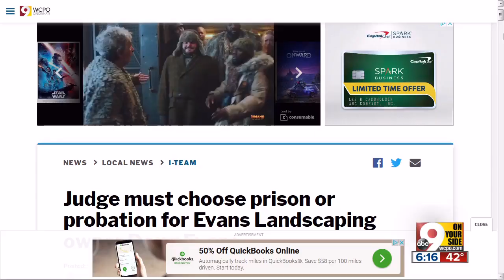Judge must choose prison or probation for Evans Landscaping owner Doug Evans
Just over a year after a jury convicted Doug Evans of minority contracting  fraud, a judge will decide on Tuesday if this well-known East Side businessman will go to prison for the crimes.